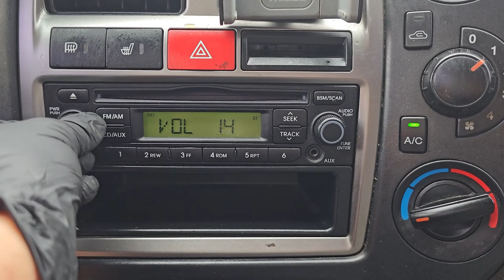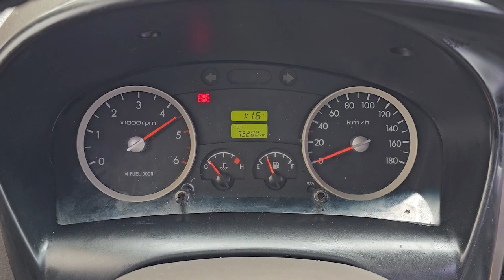2012 Hyundai Porter2 used car export (CU884067) carwara, 카와라 포터 더블캡 수출